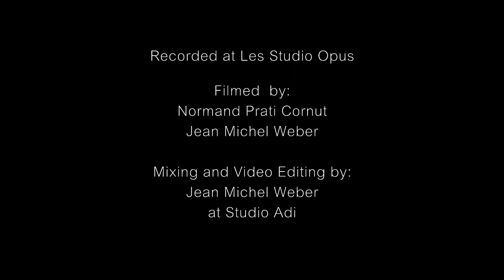Fantasy for Piano 4 hands Movement 1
Eric Martel's Fantasy for Piano 4 hands is in 4 movements. This is a video of the first movement.  The whole work is available at the composer's

The performers are Philippe Prud’homme and Jeanne Hourez.

Mixing and Video editing by Jean Michel Weber at Studio Adi.